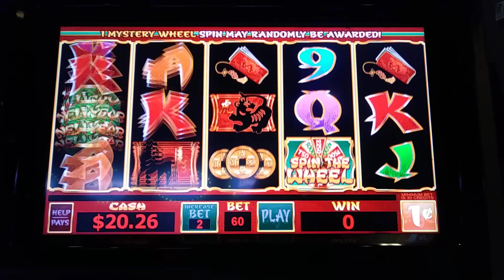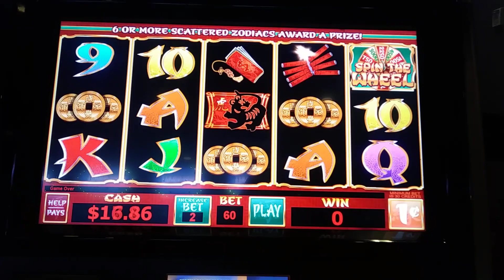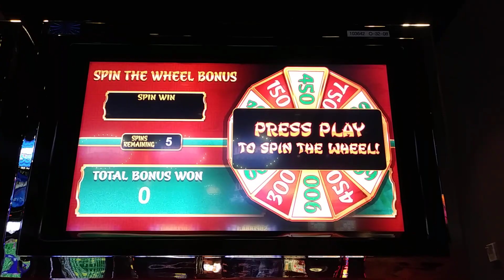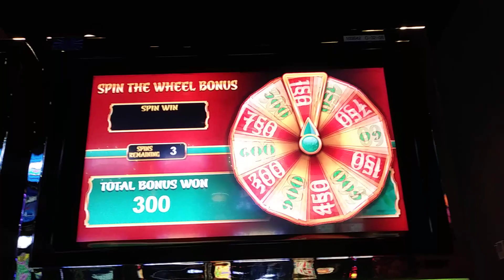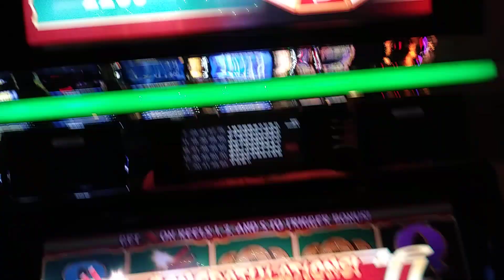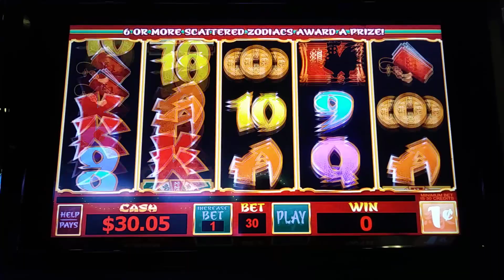Lucky New Year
I never played this game before